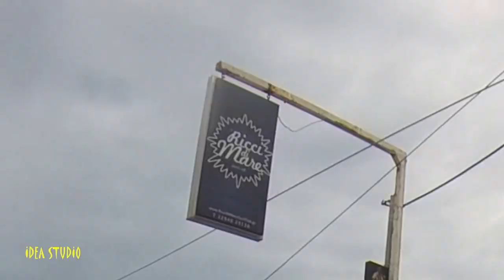SEASIDE A NIKOLOS S MARIA ν